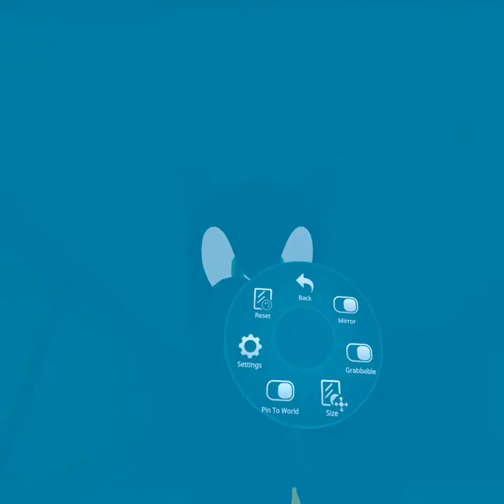Vrchat Fun with the NeoVerse#3